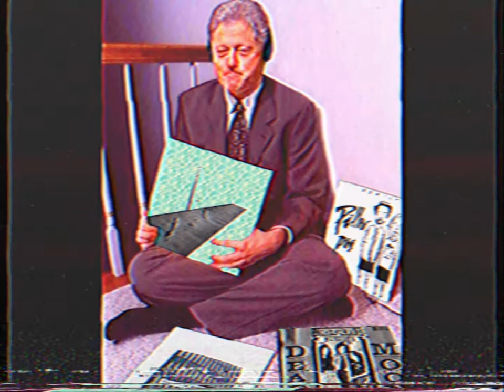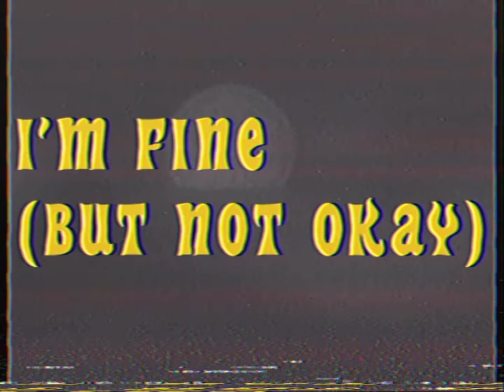Pillow Dog - Happy Heart Attack vol.I (EP TEASER)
EP Teaser for Pillow Dog's debut EP "Happy Heart Attack vol.I" released Feb. 26th, 2021.

→ Limited Vinyl Edition 'Happy Heart Attack vol.I' (35 pcs.)

Pillow Dog is a two men project which started back in August 2018 when the single "Addict" was originally written and recorded during a quick jam. Pillow Dog is now having a full six track EP ready up the sleeve and can‘t wait to show you more.
If you like our music please consider supporting us! There are many ways how you can do that - following, liking and/or commenting. Thanks in advance. You can find us at: